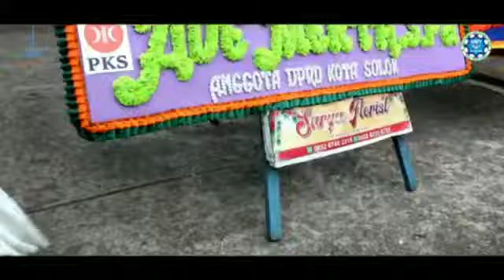Wisuda Tahfidz 1-4 Juz || SDIT Sa'adiah || Berkarakter, Berprestasi, Dicintai